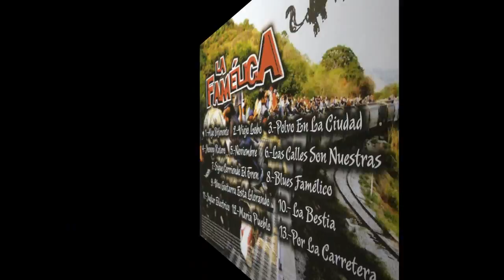BANDA ROCKERA NOTICIAS: "La Famélica" presenta su nuevo disco "La Bestia"